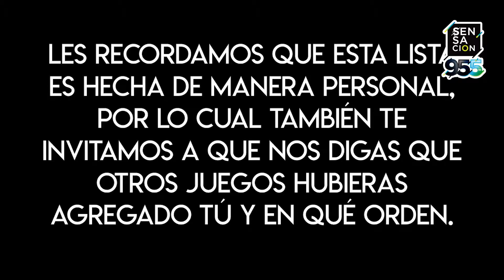Los mejores videojuegos de carreras de los 90's By Hector Jonas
Héctor Jonas: